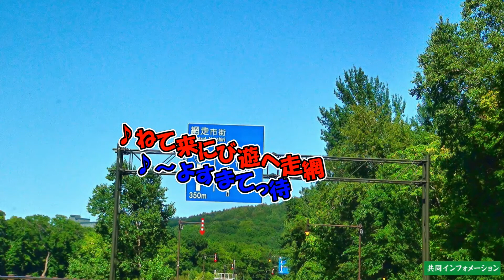網走国定公園「網走湖」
網走国定公園「小清水原生花園」に続き、今回は「網走湖」の紹介です。自然豊かな網走自慢の風景をお伝えします。